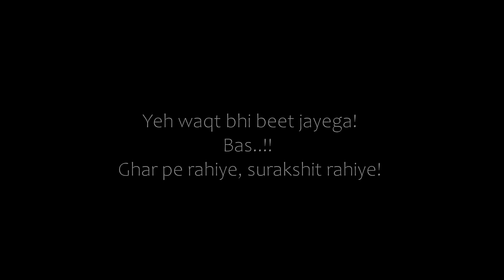Nagpur Drone Arial During Covid-19 Corona Virus Lockdown |Zoher Ali Photography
Not only are you missing the streets, see even it looks like streets are missing you!
The streets where horns used to prick ears and where nose suffered short breaths now lie deserted.
So what if you can't venture out and see the view, we've made all efforts to bring it to your screens.
This wasn't possible without the help of Nagpur Police. We thank them benevolently for everything they're doing for us and the city at large!
Wish to see you all soon.

Let us know if you wish to see some specific areas, and we'll try to bring it to you!

Get well soon. Stay Home and Stay Safe!